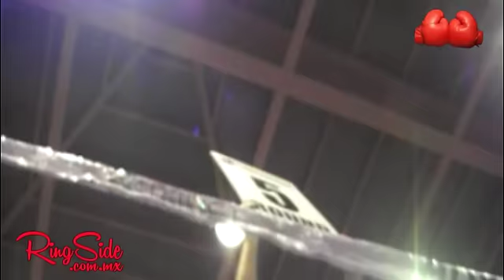JIGAVSMRKO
Israel “Jiga” González obtuvo el campeonato nacional FECOMBOX en peso supermosca al derrotar por la larga ruta al infatigable peleador loretano Francisco “Mr KO” Reyes en un duelo de constantes intercambios donde la velocidad de González se imponía mediantes rápidas repeticiones que se llegaban plenas al rostro del “Mr KO” que sin embargo resistía respondiendo con fuertes arremetidas vendiendo caro el descalabro.